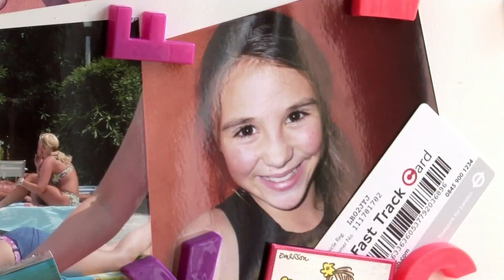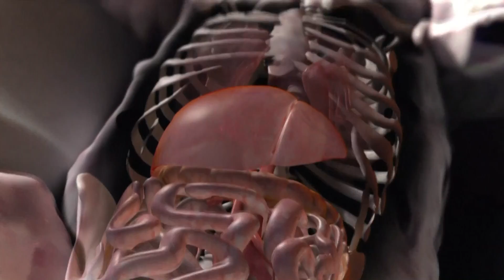Puberty - The First Kiss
By the age of 11 childhood is nearly over and we’re about to change like never before, we’re on the brink of adulthood, but first comes the hormone surge of puberty.  Puberty doesn’t follow a schedule, it can begin at any time, depending on our DNA clock, our lifestyle, even our diet.  Whether female of male, it begins at the base of the brain in the hypothalamus, the same region that controls our body temperature.

Puberty is the process of physical changes through which a child's body matures into an adult body capable of sexual reproduction to enable fertilisation.  Puberty starts when the hypothalamus releases the protein Kisspeptin into the brain.  The Kisspeptin triggers the release of other hormones throughout the body, this stimulates the sex organs to mature.

Clip from the critically acclaimed documentary “The Living Body”.